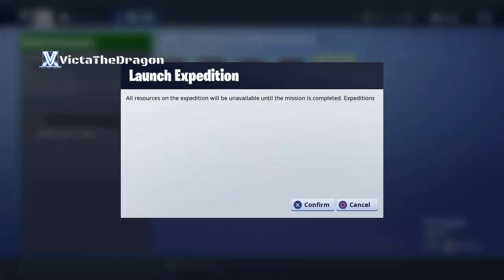Fortnite Save The World Front End Improvements, Updates, Changes, How to Use, 100+ Rewards & More...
Welcome to VictaTheDragon, Fortnite enthusiasts! In this video, we dive deep into the world of Fortnite Save The World to discuss the latest compensation provided by Epic Games for various issues. Whether it's in-game bugs, server problems, or other challenges, we're here to keep you informed.

Join us as we analyze Epic Games' response and compensation methods in this ongoing series. We'll explore what's been happening in the Fortnite Save The World community and how Epic Games is addressing player concerns.

Stay in the know with us and be part of the conversation. If you've experienced any issues in Fortnite Save The World, share your thoughts and experiences in the comments below.

Thank you for being a part of our gaming community. Let's dive into the world of Fortnite and Epic Games' compensation efforts together!